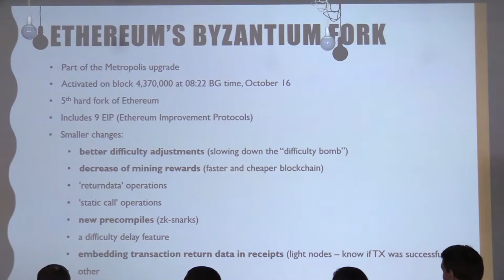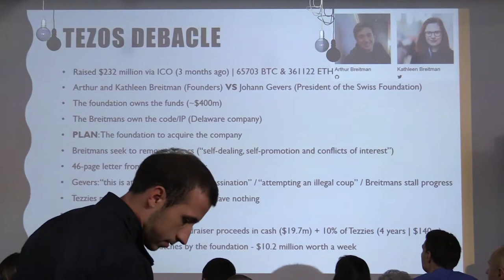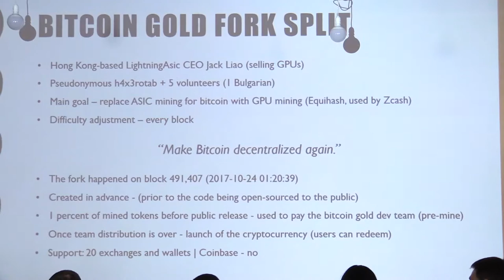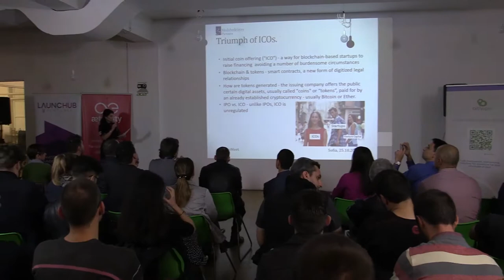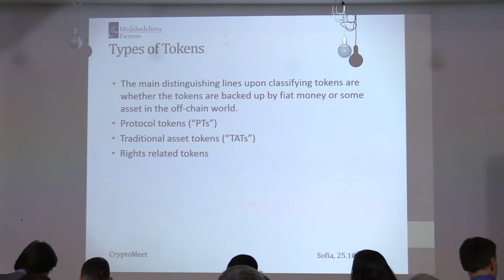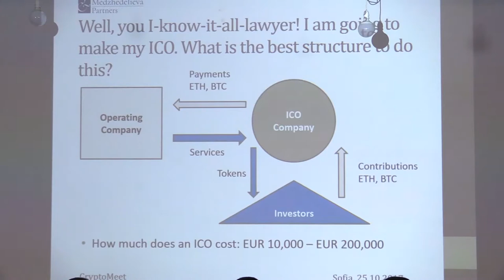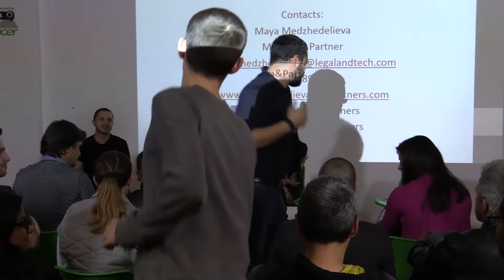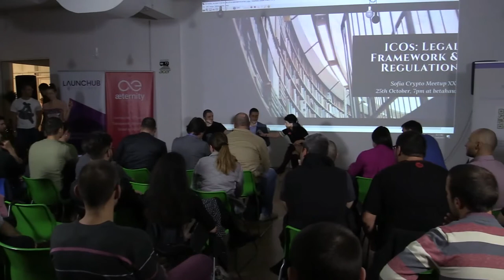Sofia Crypto Meetup #21 - Legal Framework & Regulation for ICOs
October 25, 2017 @ betahaus Sofia

October is an exciting month for our crypto community with 3 event specials on top of our regular last-Wednesday-of-the-month meetup. Clearly we're growing! (check our Calendar for more details on the events)

We're happy to announce our next meetup event! This time the topic will be focused on legal framework and regulation around ICOs.

Speakers:

Maya Medjedelieva, Lawyer, Founder & Partner at 'Medjedelieva & Partners', specializes in legal and business solutions for the FinTech industry, she's one of the few legal experts focused on ICT law, blockchain & smart contracts. Lecturer at Cortugli Business School, active cryptocurrency investor herself.

Georgi Matev, Lawyer, Partner at 'Rashev & Partners', experienced in ICT law, focused in the legal aspect of blockchain and crypto technologies. Member of the LockChain.co team, former board member of the Bulgarian Bitcoin Association.